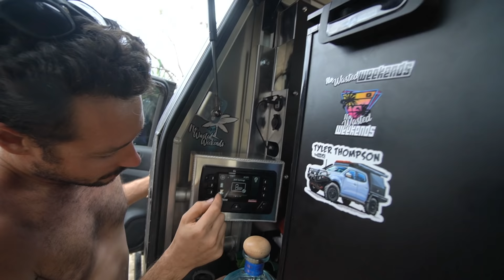Best side of Fraser Island ? 💦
Let them know TJ sent you !